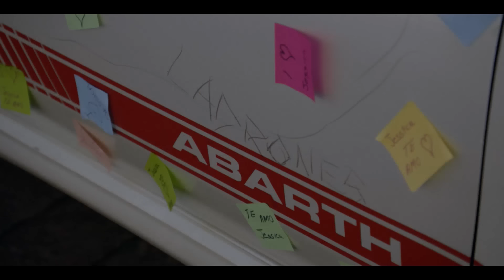¡Emilia es expulsada del Like! | Like la leyenda - Televisa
Al confesar que es la mamá de Martina, Emilia es expulsada de Like por haber mentido en su inscripción. Sole hace todo por recuperar su beca, pero solo consigue tiempo para que Emilia busque donde vivir... Si te perdiste el capítulo 75, revívelo

Un grupo de estudiantes conviven en uno de los más prestigioso colegios del país, pero detrás de una vida perfecta varias historias esconden secretos que poco a poco saldrán a la luz para demostrar que no todo es lo que parece.